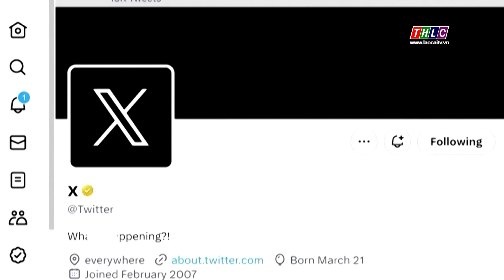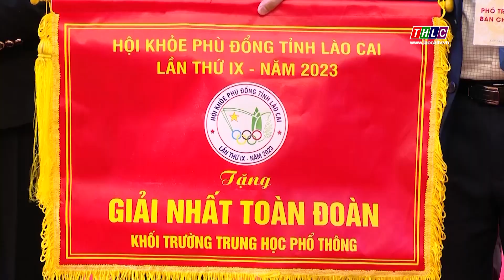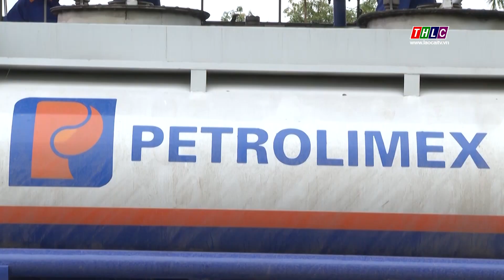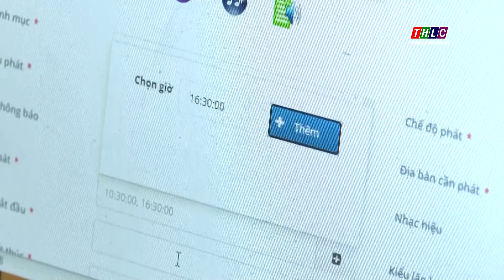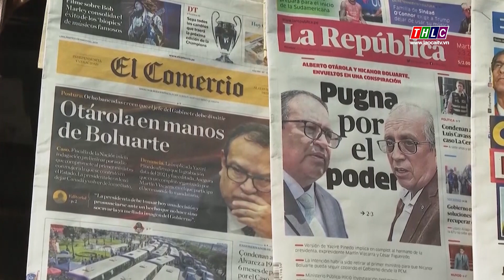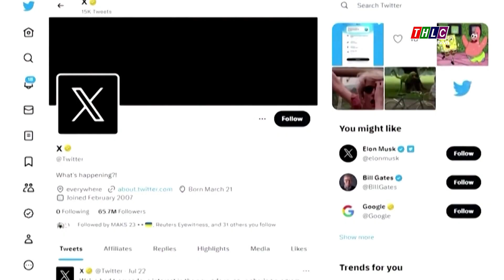Thời sự Lào Cai 22h00 (6/3/2024) | THLC